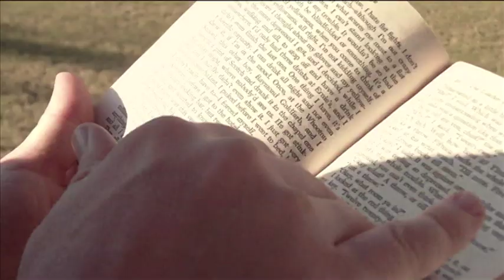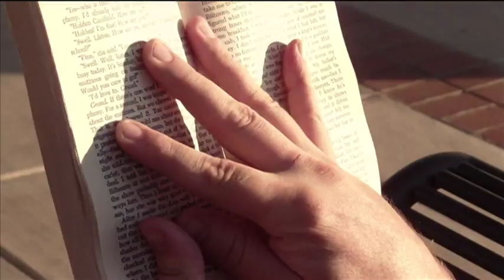Phony: Short Film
A short film I made for film class. Sorry the audio kinda sucks, it was shot last minute with a lack of camera equipment.